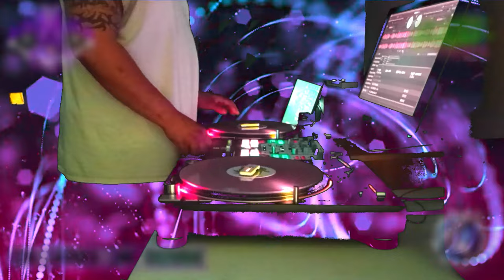SPM Ft. Hoodlum - Murdaland (Crazyed & Chopped) Choppaholix Remix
……. CHOPPAHOLIX